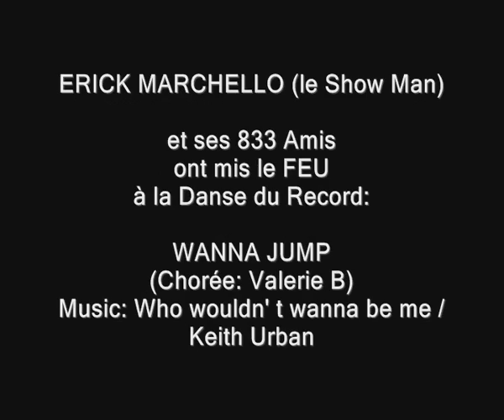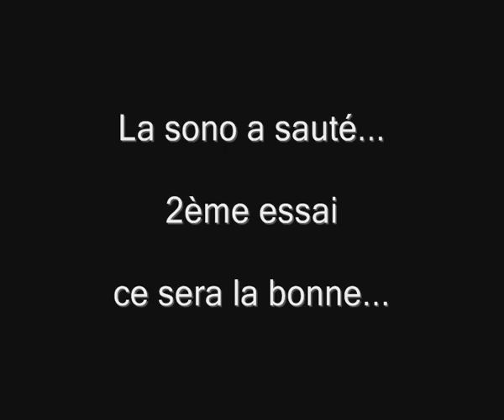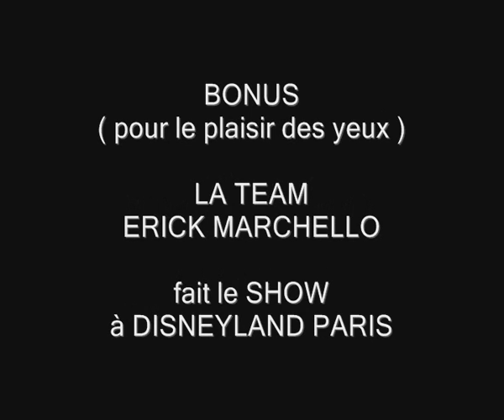Partie 2: Erick Marchello,Record des Danseurs Festival Country à BRUE-AURIAC le 18/9/2011 + BONUS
Dans la PARTIE 2, Regardez mon style dans le Bonus en fin de video, je vai aller dans "La France à un incroyable Talent", je suis sur de gagner...
Merci a tous mes 833 Amis d'avoir contribués à récolter 5000 euro pour l' asso " Vaincre la Mucoviscidose".
 RV à l'année prochaine ...
Mon Facebook : Erick Marchello